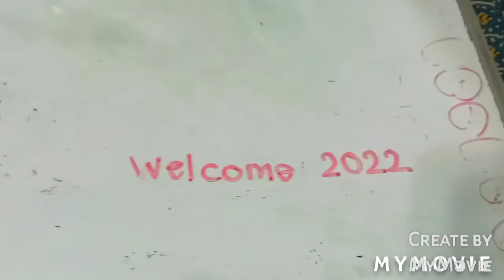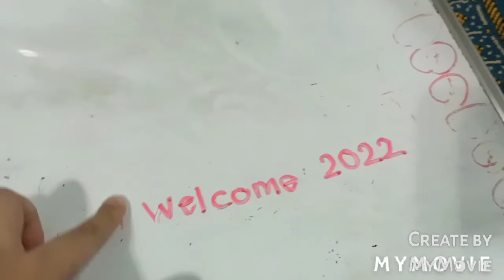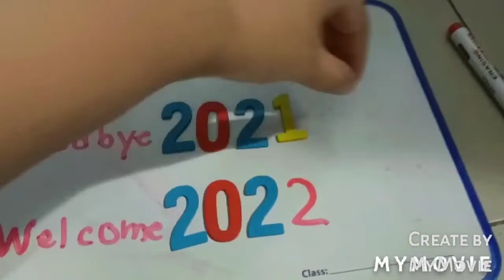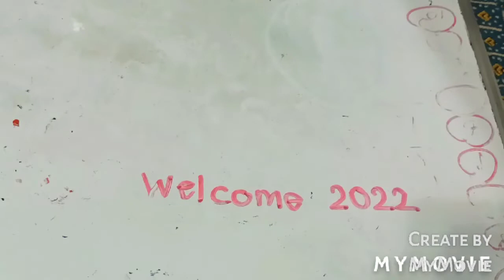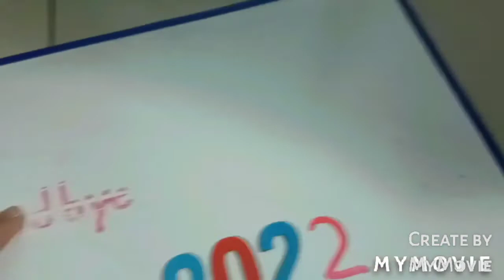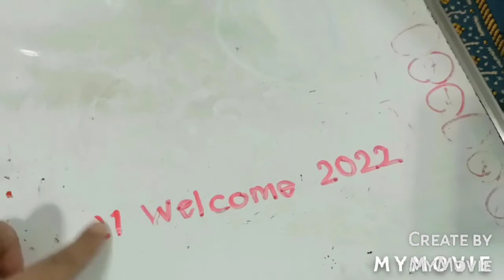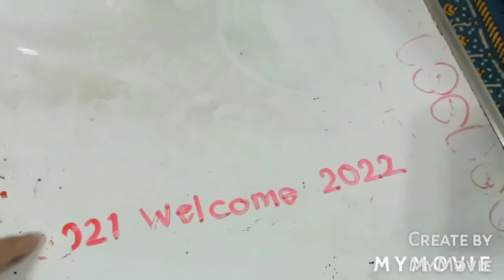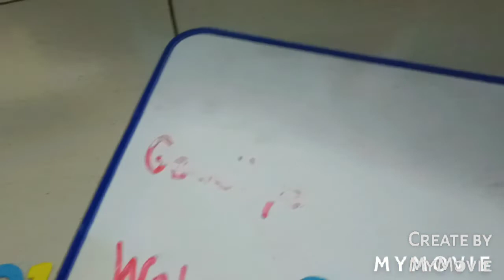Goodbye 2021 32 more days for 2021